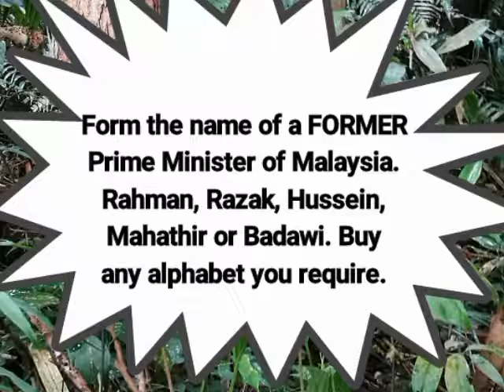Flight of the red gibbon 10